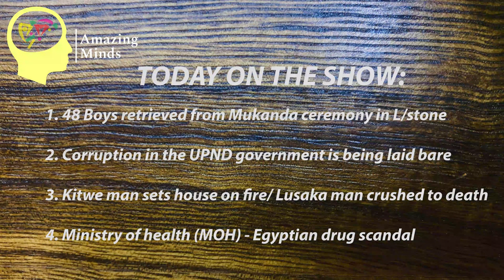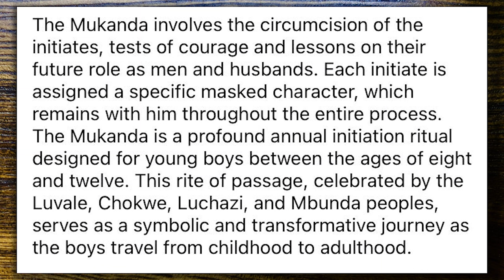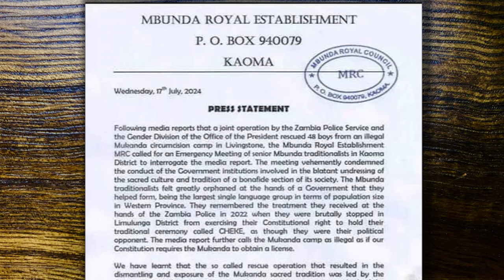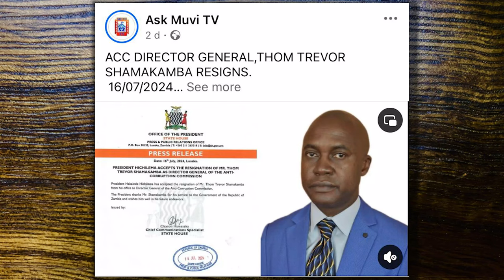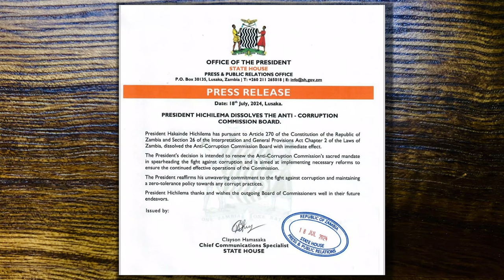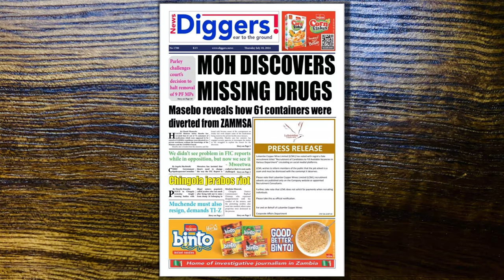‘Monday Show’ #47: Corruption in the UPND Government laid bare | Mukanda Ceremony Ban | AmazingMinds